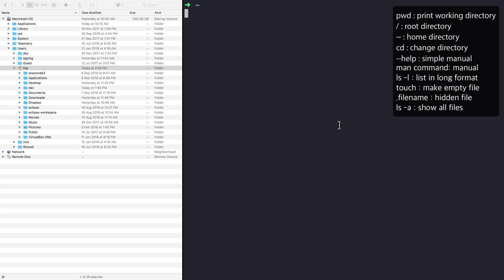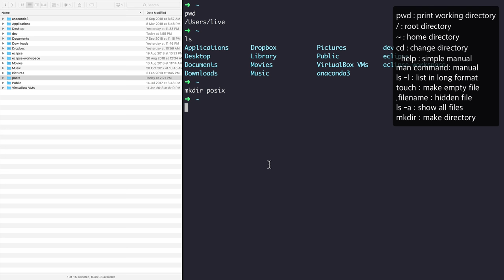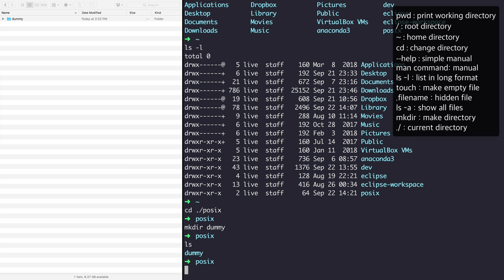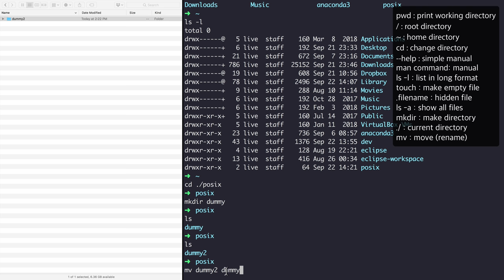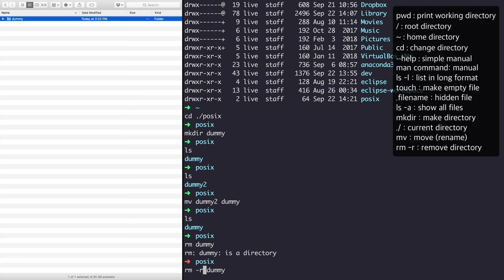POSIX CLI1 - 6. 디렉토리의 생로병사